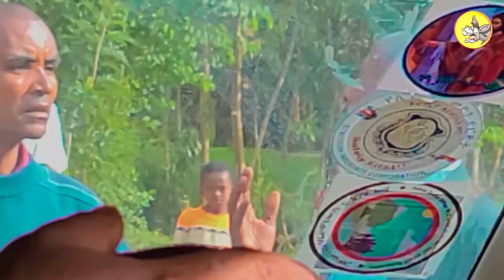የሲዳማን እና የሃዋሳን ትራፊኮች አመሰግናለሁ | ኢትዮጵያውያን ነን| @ComedianEshetuOFFICIAL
የሲዳማን እና የሃዋሳን ትራፊኮች አመሰግናለሁ | ኢትዮጵያውያን ነን| @Donkey Tube | @Comedian Eshetu- OFFICIAL
“We Are Ethiopians”  ኢትዮጵያውያን ነን!!
Here We come with a brand-new adventurous Show, which focuses on Unity, Peace, Love and Nationalism. Comedian Eshetu and his team travel around Ethiopia in all direction to capture the best culture, historical and natural places and indigenous people of Ethiopia and how they live. In this one-of-a-kind marvelous Ethiopia, the world can learn its ways of living without bashing with itself.